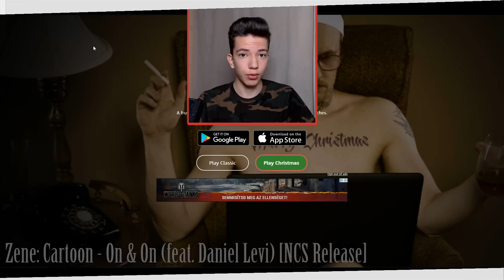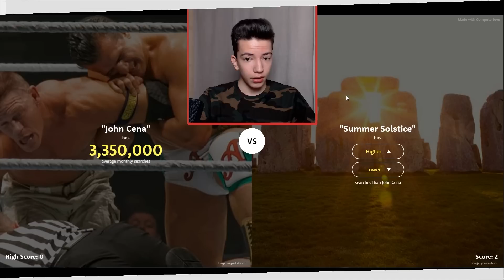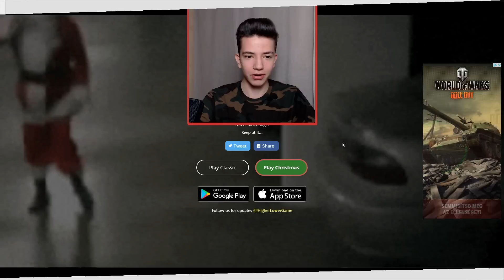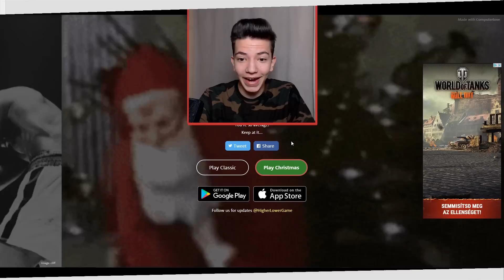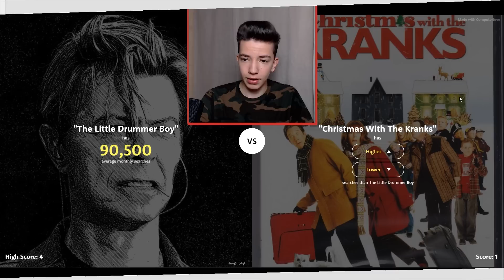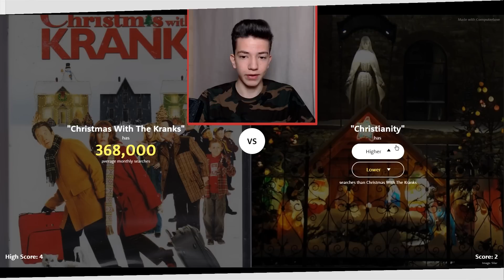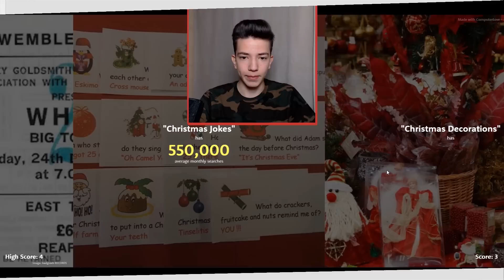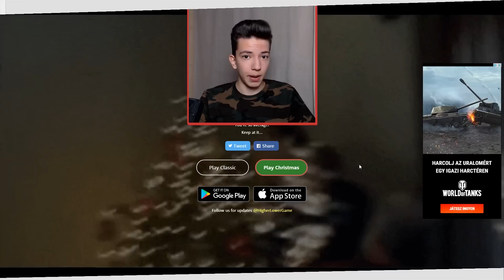KIRE KERESNEK RÁ INKÁBB AZ EMBEREK? | The Higher Lower Game #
Ebben a videóban kiderítjük, hogy mire keresnek rá inkább az interneten. Megan Fox-ra, Muhammed Ali-ra vagy a McDonald's-ra? Meg fogunk azért lepődni ;)